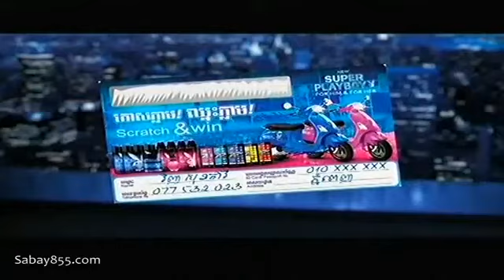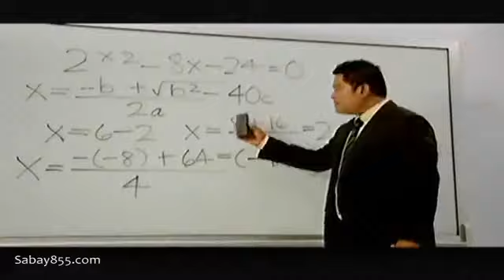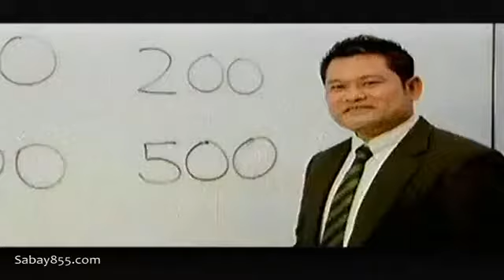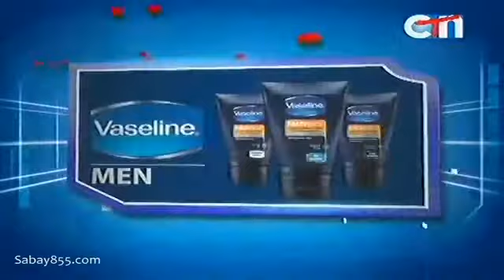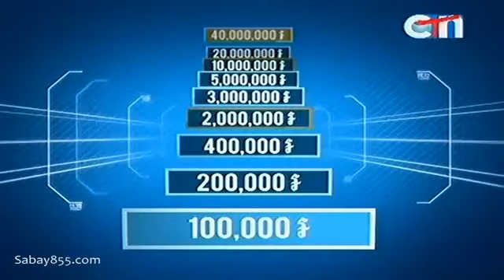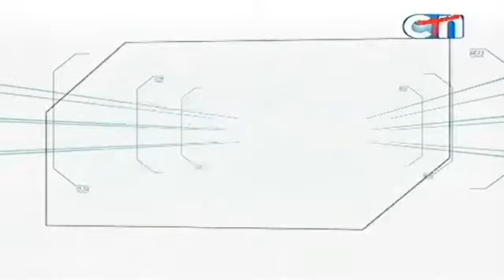1 Minute to Win it មួយនាទីដើម្បីឈ្នះ on 23 February 2014 Part 02